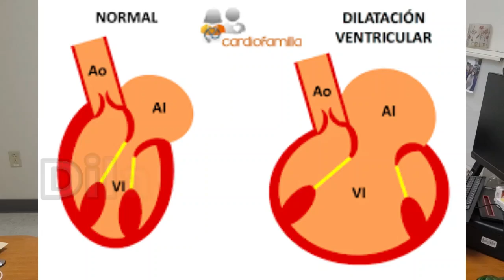"Insuficiencia Mitral: ¿Operarse o no? Todo lo que necesitas saber para tomar la mejor decisión 💡"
En este video, te explico qué es la insuficiencia mitral, una enfermedad cardíaca en la cual la válvula mitral no se cierra correctamente, lo que provoca un flujo de sangre retrógrado hacia el corazón. Profundizamos en los factores de riesgo que pueden predisponer a desarrollar esta patología, como la edad avanzada, la hipertensión, el infarto de miocardio, enfermedades reumáticas y congénitas. Te enseñaré cómo se diagnostica la insuficiencia mitral, incluyendo los métodos más efectivos como el ecocardiograma, así como su clasificación según la severidad del reflujo sanguíneo.

Acompáñame mientras te explico las opciones de tratamiento farmacológico, que incluyen medicamentos para reducir los síntomas y mejorar la función cardíaca. Además, hablaremos de las opciones quirúrgicas para corregir la insuficiencia mitral, como la reparación valvular percutánea y la cirugía abierta. Te detallaré cuándo es necesario un cambio valvular y las diferencias entre una prótesis mecánica y una prótesis biológica. Este video es una guía completa para entender mejor cómo se aborda esta condición y qué alternativas existen para mejorar la calidad de vida de los pacientes.

Capitulos
00:00 Introduccion
00:27 Insuficiencia de la valvula mitral
00:55 Insuficiencia  mitral leve y severa
01:10  Que es la Insuficiencia  mitral
01:59  Sintomas de la Insuficiencia  mitral
02:23  Factores de riesgo de la Insuficiencia  mitral
03:40  Soplo de  Insuficiencia  mitral
04:20  Diagnóstico de  Insuficiencia  mitral
05:04  Clasificacion de la Insuficiencia  mitral
05:20  Tratamiento  de la Insuficiencia  mitral
05:40  Tratamiento quirurgico de la Insuficiencia  mitral